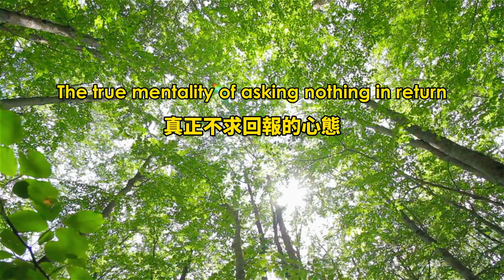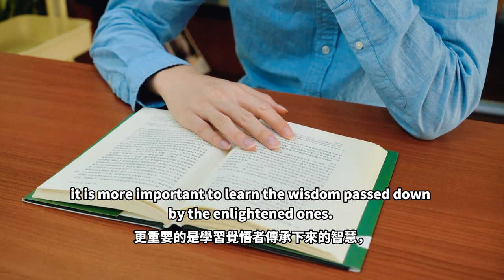【ENG DUB】The True Mentality Of Asking Nothing In Return 真正不求回报的心态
当我们对自己足够诚实的时候，就会发现，
If we are honest enough with ourselves, we will find that

我们在跟人接触、交往或者一起做事的时候，总是有一些自私自利的动机的——想得到一些利益和好处啊，或者为以后做些打算之类。
when we are interacting, communicating, or working together with others, we always have some selfish motives – for the purpose of to getting some rewards and benefits, or planning something for the future, etc.

这其实都是一种索取的心态。
This is actually a mentality of demanding,

那我们现在要改过来，
which we need to correct now.

我们接触任何人的时候，不要想从他身上得到什么，获取什么，也不要想跟他攀缘，我们就只想利益他。
When interacting with others, we should not think of gaining or obtaining anything from them, nor should we think of making friends. Instead, we should only think about how to benefit them.

如果有人能够通过跟我们的交谈和接触，也开始学习改变自己，这就够了。
It is enough if they start learning to change themselves after interacting and communicating with us.

也许他会从向外追求变成向内自省，从贪婪索取变成知足和付出，乃至开始寻求生命的真义
Maybe he’d go from outward pursuit to introspection, from greedy and demanding to content and giving, and even start seeking for the true meaning of life.

——我们为他们高兴，但同时对他们也没有任何的希求和期待。
—We feel happy for them, but in the meantime, we don’t have any expectations from them.

真正具足正能量的人，就是这样一种心态，自然满足而自在，没有牵挂。
Such a state of mind exists in those with genuine positive energy, and they are naturally satisfied and feel at ease, without attachments and worries.

要做到这种自在和无求，更重要的是学习觉悟者传承下来的智慧，
To achieve this kind of freedom and a desireless state of mind, it is more important to learn the wisdom passed down by the enlightened ones.

只有这种智慧，才能创造出正确的内心环境。
Only this kind of wisdom can create a proper inner environment.

WeChat ID：sakyaYM
WeChat Official Accounts ：YM PURELAND
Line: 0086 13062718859